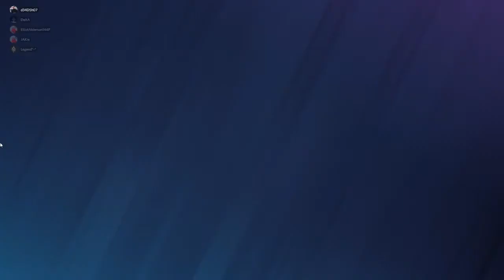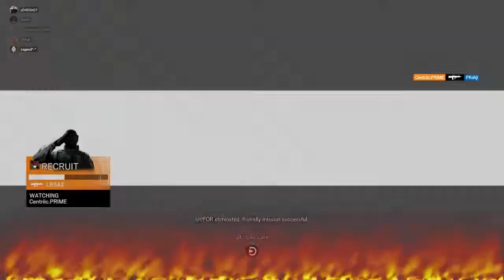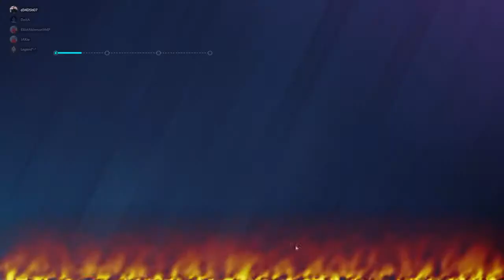Rainbow Active Duty Serie' A: Year-0 Challenge n Best Friends Vibes | Tom Clancy's Rainbow Six Siege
In this content I basically tryna play with the flow with the Year-0 only Operators. This Challenge has been tribute as the mega version of Active Duty Weekly Challenges that is fun to complete. Also vibing with friends and the content they provided was unbelievable and worthy even for a bidding youtuber as me. This is a series of videos and if you wanna be a part of the action there are 2 conditions -

(i) You also have to play ONLY YEAR-1 Operators in the next mission
(ii) If you are a friend and a got communication/ callouts giving player , your gameplay has to be good enough but you can use any operator.

Thanks a lot for the support and I truly appreciate the effort my @TamilGangDa has but in order for this video to turn out this well.

Cheers and Peace Out!!